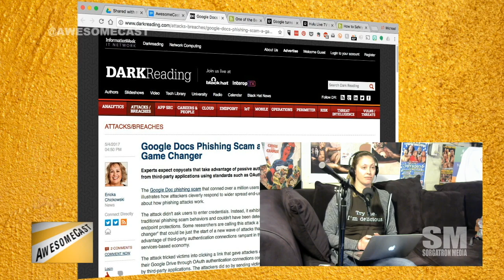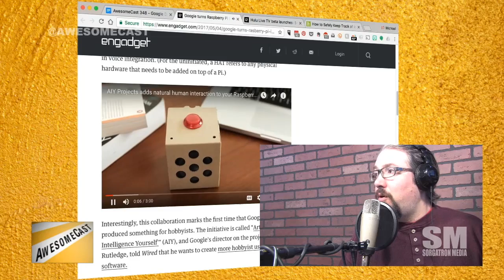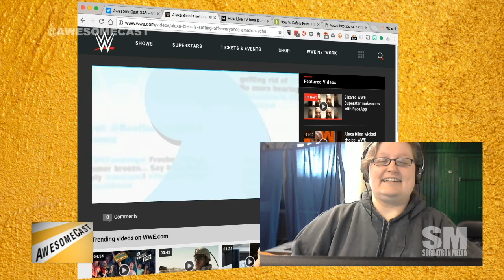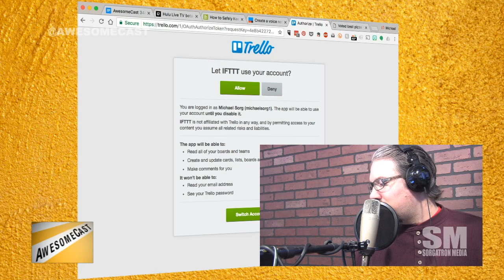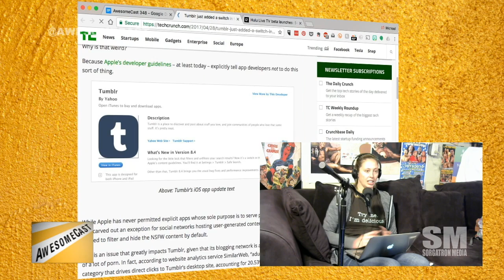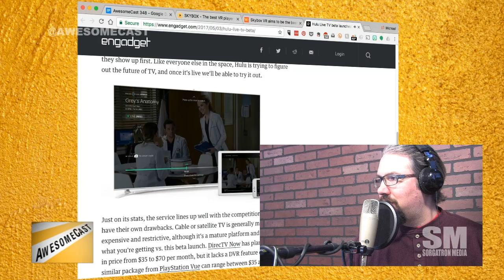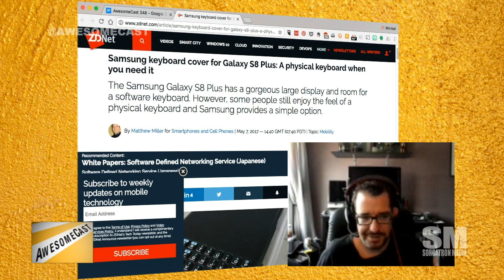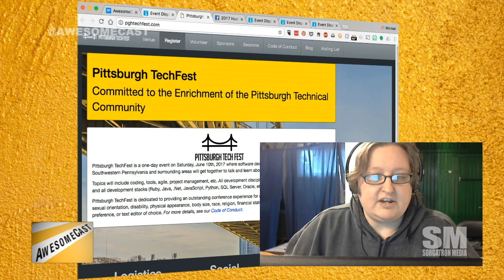AwesomeCast 348: AIY Is The New DIY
Sorg, Chilla, and Katie are talking about some of this week’s tech news for AwesomeCast 348, including:

We’re turning down the geek knob a little and getting into this week’s Awesome Cast (Special Edition).
Shout out to our Pittsburgh Marathon peeps as it’s the thing to do during marathon weekend.
It’s time for our Awesome Thing of the Week and Katie has a Google Docs PSA.
Katie is deep-diving some things we may take for granted with app permission authorizations.
Google Docs phishing attack tips: Check before opening. Use a 2-step authentication process to help circumvent.
Chilla is sharing Annotable as his Awesome Thing of the Week.
Annotable has handy tools for editing screenshots and pictures on the go.
Sorg is sharing a Raspberry Pi kit (get it with Mag Pi) to turn it into a dirt cheap Google Home competitor.
AIY is DIY for tech! (Automate It Yourself)
Sorg is a fan of electronics and cardboard options.
We have lots of stories from folks in our Facebook group!
Thanks to Brandon for sharing the Alexa Bliss and Amazon Echo story.  Sorg’s worlds are colliding.
Thanks to Doug for sharing a life hack tip for IFTTT (If This Then That) keeping track of ideas while driving.
Hey Trello can you get us Siri support to help integration flow a little smoother?
Uncle Crappy hit us up with a Beer Week wrap-up and a Chachi sighting!
Thanks to Chris Whitlatch for letting us know about an augmented reality UAV game.
Katie is telling us how easy it is to find porn on Tumblr using your iPhone.
Chilla has a cross-platform, streamable VR video player he’s telling us about.
Don’t drive with your VR headset on, kids.
The Hulu Live TV platform has launched. Sorg is sharing some thoughts.
Not a sports fan? Hulu Live TV offers a no-sports package (unlike cable TV packages).
We liked when Facebook brought us interactions for posts. We’re happy that they’ve extended it to comments!
Katie is sharing some thoughts on Facebook reactions and how she uses it for marketing.
Do you miss having a physical keyboard on your phone? Samsung is offering a physical keyboard overlay.

Follow these awesome people on Twitter: Mike Sorg (@Sorgatron), John Chichilla (@chilla), and Katie Dudas (@Kdudders).